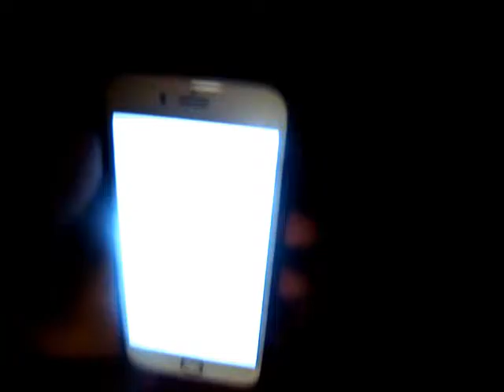AUKEY Bluetooth 4 0 Kopfhörer abklappbarer Headset Stereo mit Integriertem Mikrofon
Wir die Damenwelt sind ja wirklich Multitaskingfähig, aber wie oft wünscht man sich doch noch eine zusätzliche Hand, oder wer kennt das wenn Ohren schon glühen weil man sich das Handy immer durch die Schulter fest fixiert geklemmt hat oder die IN-Ears immer rausfallen. Oder gerade beim Sport fehlt mir die absolute Freiheit, entweder bleibe ich am Kabel hängen oder die Haare verheddern sich damit. Darum hat mich nicht nur das Aukey Bluetooth 4.0 Kopfhörer abklappbare Headset angesprochen, sondern die zusätzliche praktische Verkleinerung für den unkomplizierten Transport und die Bedienung über die Touchfelder kann ich absolut empfehlen.